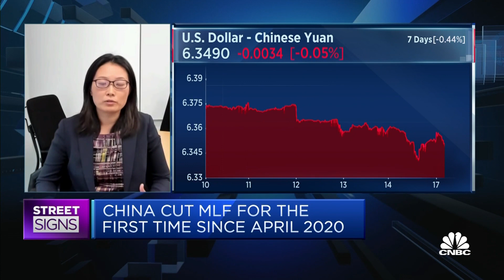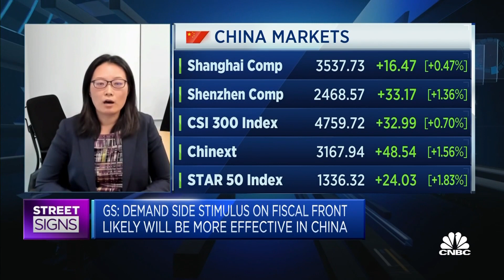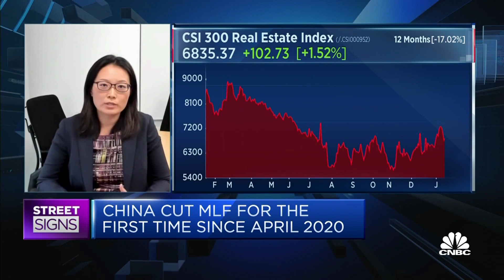Jobs and income need to grow before China's consumption grows: Goldman Sachs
Hui Shan, Chief China Economist of Goldman Sachs says fiscal support need to follow up together with monetary policy easing in order to boost domestic demand.